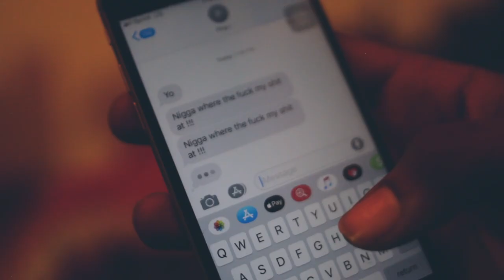Michael Carter - Pain In My Eyes ft. Jaygee & Dunk [Official Music Video]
Concept by Michael Carter @cartermusic61v

BlackStarVisions @dunkdimndz
DBD Films @datboidamian
Featuring Artist @Trvp_jaygee x Dunk
CartermusicEnt

Sc: mikecj134